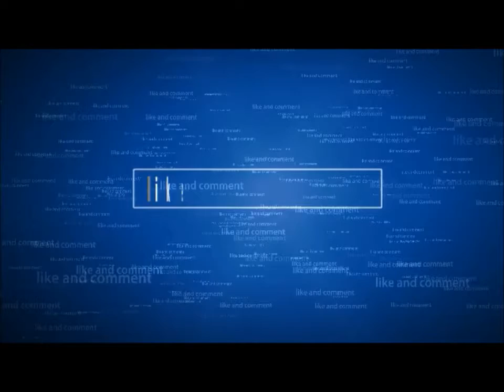Minecraft server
soooorrrryyyy for my voice i sound like a 5 yr old but im actually 11